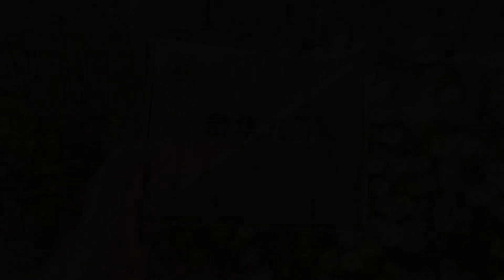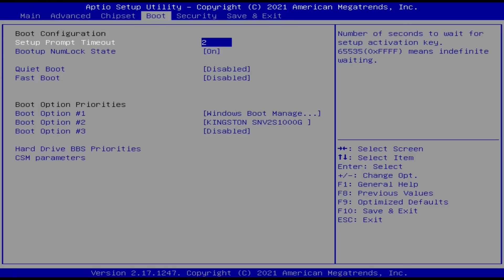Tempted by a cheap AliExpress motherboard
AliExpress can be a very cheap way of finding PC components, and sometimes there are some pretty unique, custom parts with features that you just can't find anywhere else. That was the case with this motherboard...